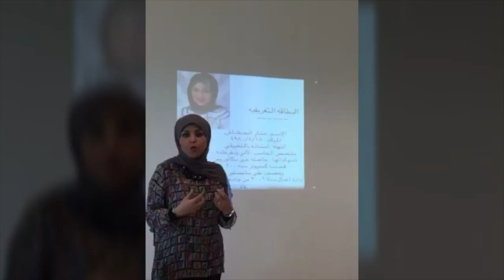The opening of the Department of Library and Information Sciences & The DLIS Challenge